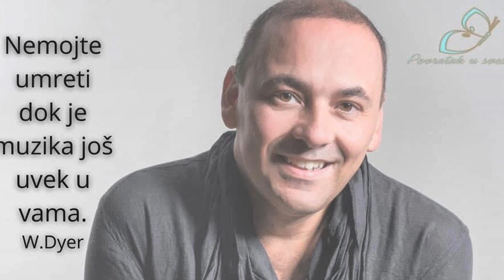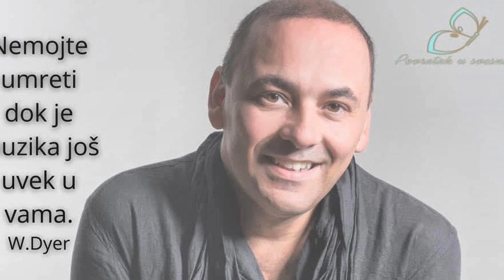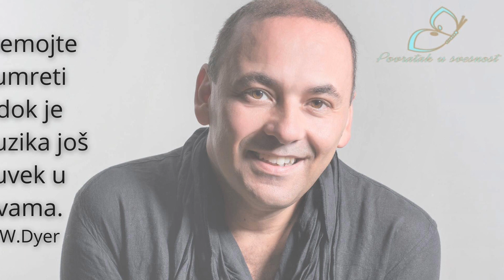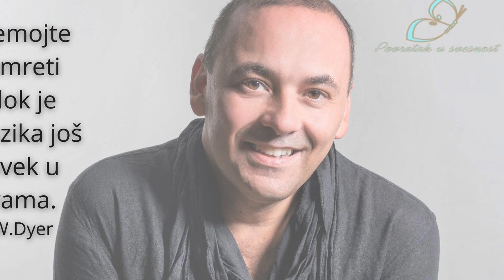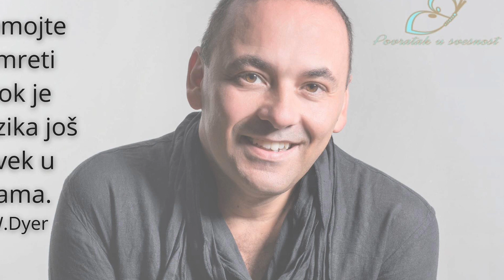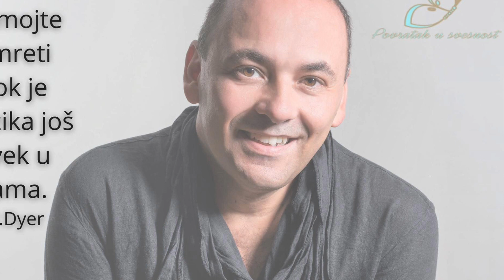PROMENI PROŠLOST SADA! - Dr Nenad Petković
Zašto je najvažniji vaš zadatak da promenite svoju prošlost ako želite da živite budućnost o kojoj sanjate? Saznaćete u ovom videu!